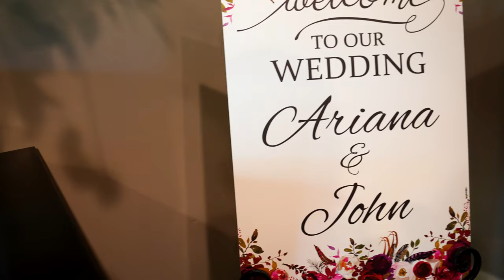John & Ariana Box's wedding!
John & Ariana Box wedding!!

Filmed by: Dustin Williams   @dwillgetitdone